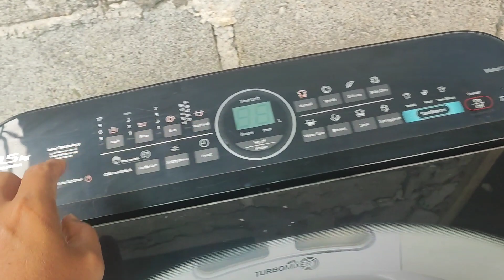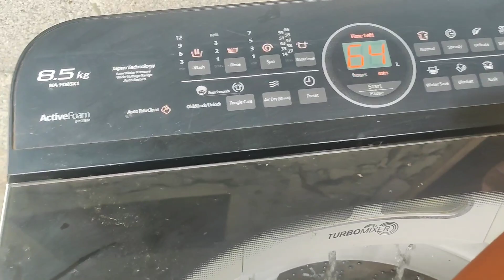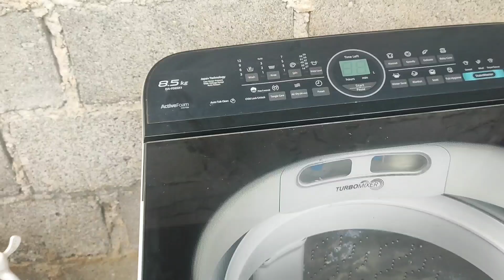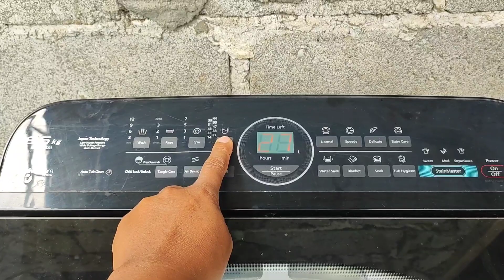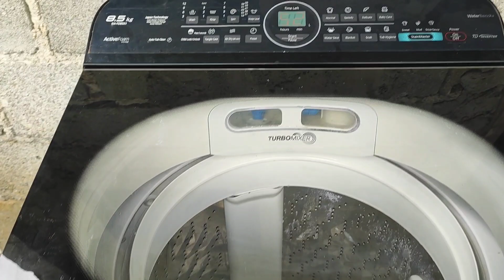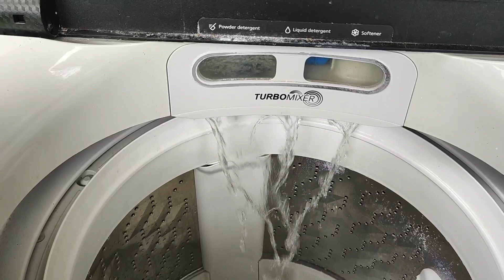SOLUSYON SA NAGDEDRAIN NG PANASONIC AUTOMATIC WASHING MACHINE (MA-FD85X1) Problem Solved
washing machine